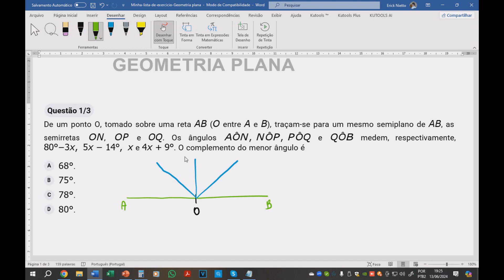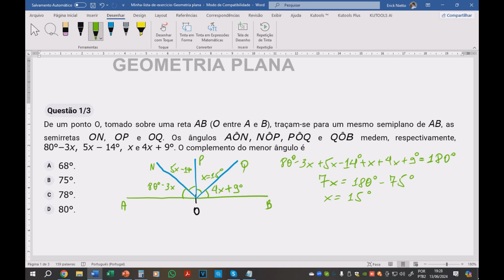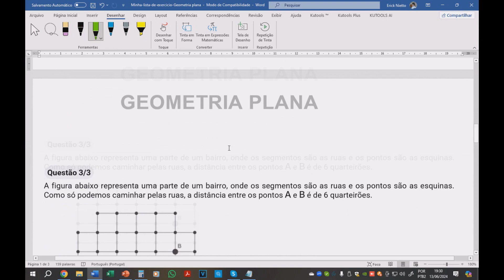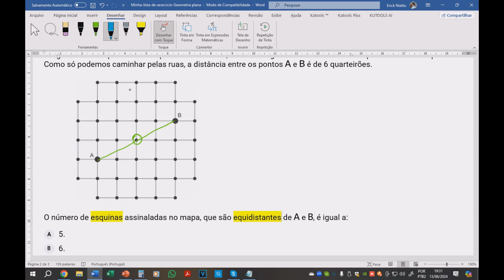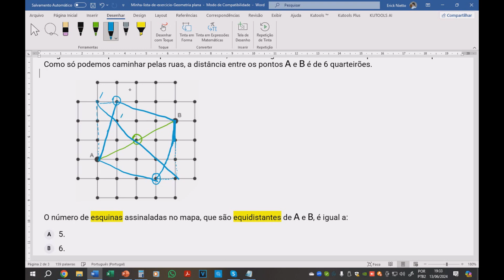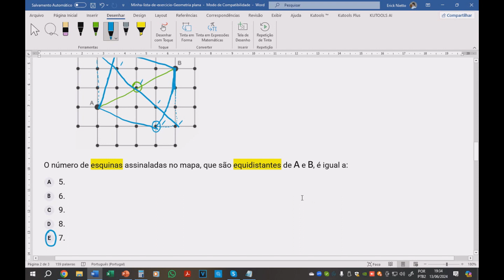Exercícios de geometria plana